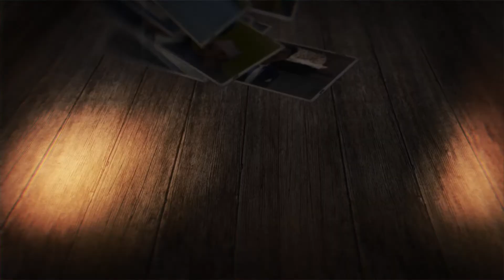This is one of the best decisions I have made” - Jerrin Ball | Transfotech Academy